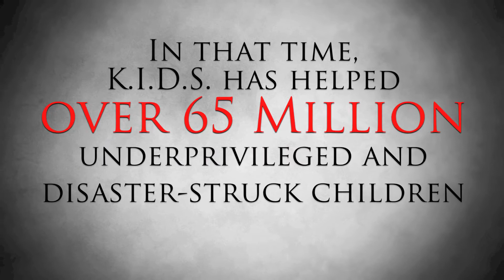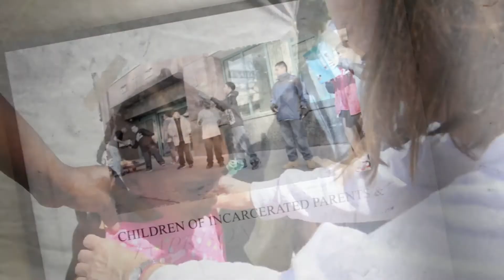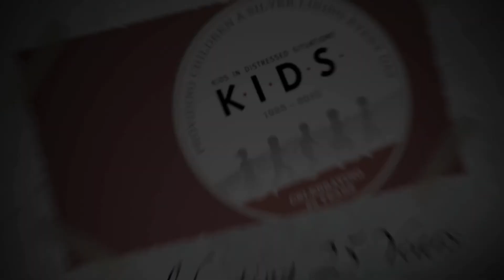K.I.D.S. - 25 Years of Caring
Since 1985 K.I.D.S. has helped more than 65 million children and families in need with nearly $1 billion of new products donated by manufacturers and retailers.